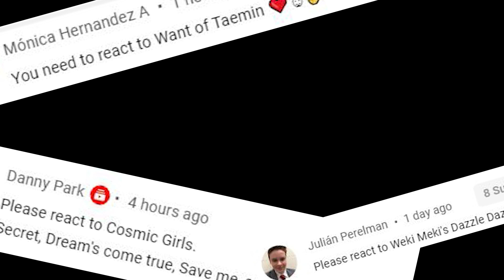Professional Dancer Reacts To GHOST9 "X Ray" [Practice + Performance]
For today's episode of "Professional Dancer Reacts" I react to GHOST9 "X Ray"  Practice and Performance Video

Song:
GHOST9 "X Ray"

About Emeroy:
  Emeroy is a professional dancer and entrepreneur based out of Los Angeles, CA.

         He's been dancing since the age of 8 and has been teaching since 2004. He's danced and toured with international companies such as Culture Shock, Antics, and Movin' On Up Productions, performed for the Los Angeles Rose Parade, LA Sparks, and the LA Clippers, and is a two time City of Alhambra B-Boy Champion, 2017 Prelude Las Vegas Champion, and 2021 MaxtOut All Styles Winner.

When he isn't dancing, Emeroy runs a digital marketing agency called Vision Paradox. They've successfully helped musicians and tech companies build their online platforms, build their email list, sell out shows, and gain millions of views on their content. Their goal is to do the heavy lifting of marketing so their clients can focus on their business.